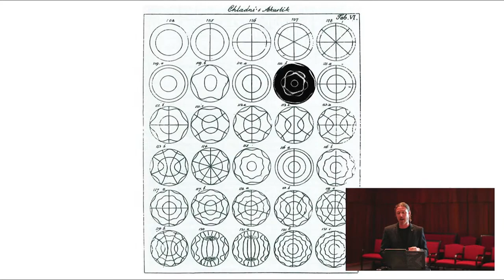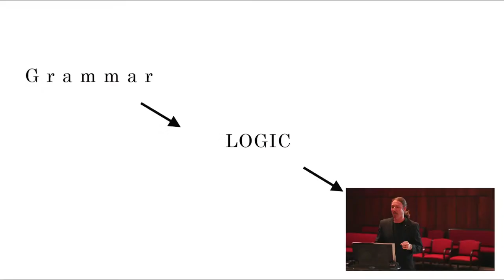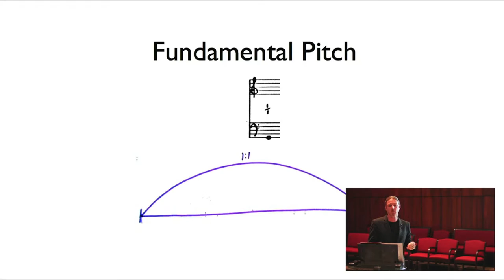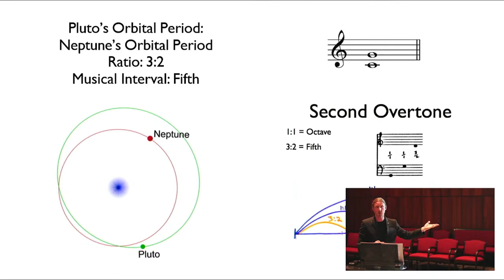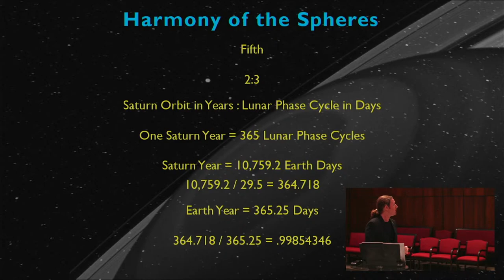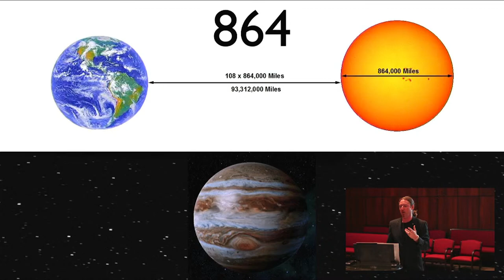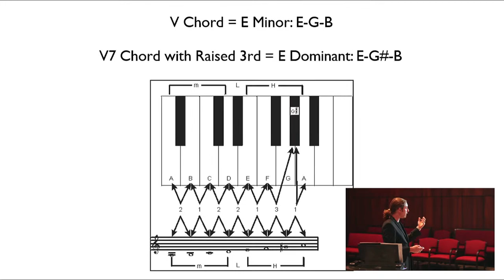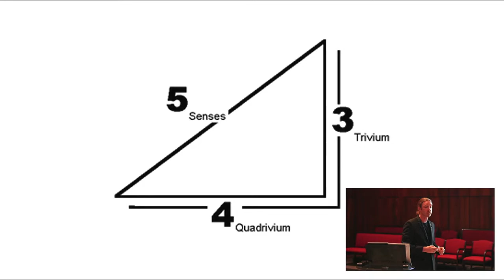Echoes From The Hall: The Philosopher's Tone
What is “Harmony”, really? Join us as we learn how to read from the Book of Nature and explore the structure of the symbolism that ties our world together. Using the Seven Liberal Arts and Sciences as a working tool, we’ll go on a visual journey through the sacred geometry of music, the Solar System, and Masonic symbolism.

and we hope you've enjoyed this featured production.